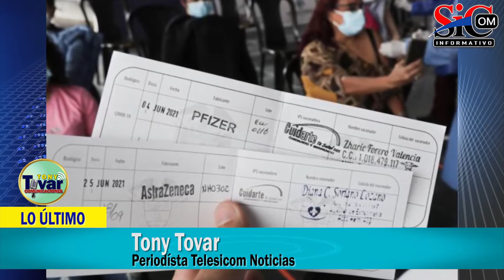La administración municipal de Buesaco se prepara para los eventos de fin de año y carnavales 2022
La administración municipal de Buesaco ya se prepara para los eventos de fin de año y carnavales 2022, todos invitados a participar!

Y a través del sistema de información comunitario hemos invitado al coordinador de la oficina de cultura municipal el señor Juan Carlos Reyes quien nos habla sobre los eventos que se tienen previstos para esta época y además hace a cordial invitación a la ciudadanía en general para que se vinculen iniciando con las fiestas patronales.

Así mismo también hace referencia a la premiación que se tiene prevista para estas actividades.

Así mismo resaltamos que para asistir a eventos sociales la ciudadanía deberá portar el respectivo carnet de vacunación Covid, tal y como lo establece la normatividad de salud a nivel nacional, así lo expresa Juan Carlos Reyes.